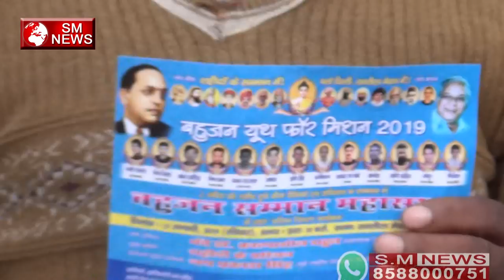आखिर क्यों जरूरी है 13 तारीख को बहुजन समाज को रामलीला मैदान पहुंचना SM NEWS